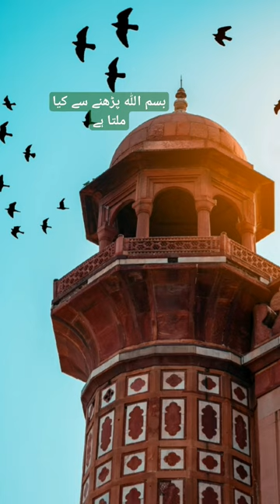Bismillah ki barkat /viral video /short video / for you video /Maulana muzammil Hussain shakir